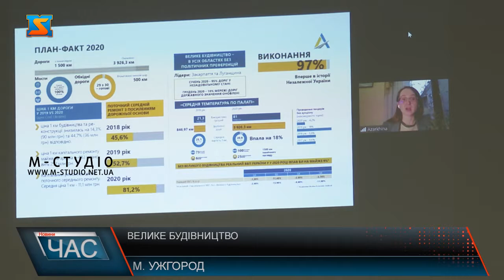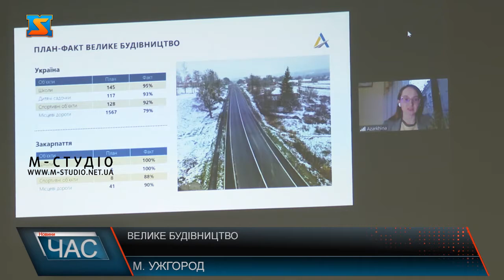Велике будівництво. Покращення стану дорожньої інфраструктури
У 2020 році по всій області відремонтовано 67 об’єктів. Під час медіа зустрічі йшлося передусім про один з найважливіших напрямків –  прокладання доріг та відновлення і будівництво мостів.За цей рік з великих об’єктів зроблена дорога Н09 , яка поєднує Івано-Франківську та Закарпатську області: 135 км у верхньому шарі каже Євген Петрощук. А з цікавих об’єктів,додає – Буштинський міст. Олександра Азархіна, також поділилась результатами проєкту за поточний рік. Каже,результати,в порівнянні минулих років – рекордні. Директорка навела дані Ukraine Economic Outlook, згідно з якими в Україні за 2020 рік ВВП впав би на 9%, якби не Велике будівництво. Євген Петрощук також пояснив, хто займатиметься експлуатацією доріг надалі: на наступні три роки укладено договори з трьома приватними організаціями. За виконанням робіт Служба обіцяє слідкувати і також закликає робити це громадськість. А також поділився планами проєкту Велике Будівництво  на наступний рік.То ж у 2021 чекаємо не гіршого ефекту та сподіваємось на добросовісне виконання своїх обов’язків від керівництва до підрядників.